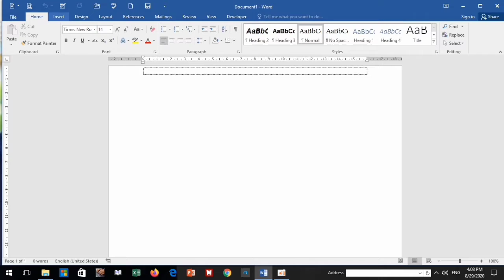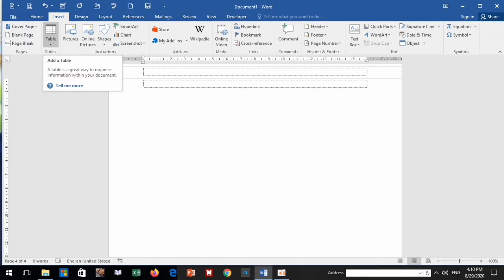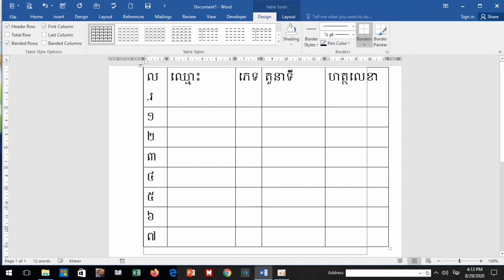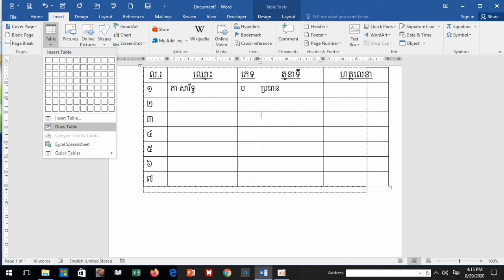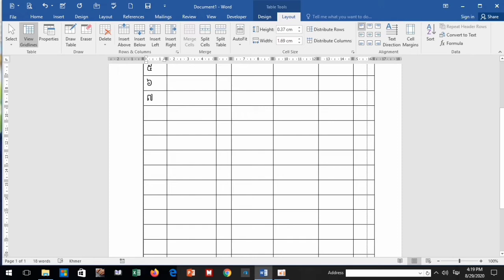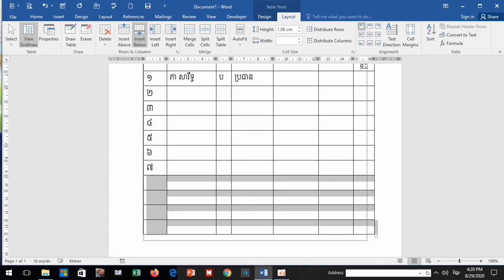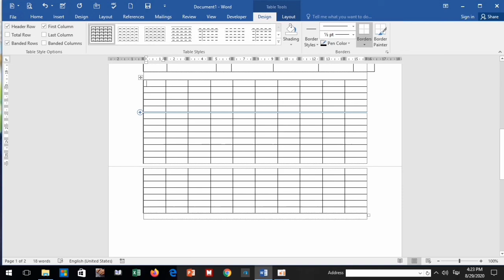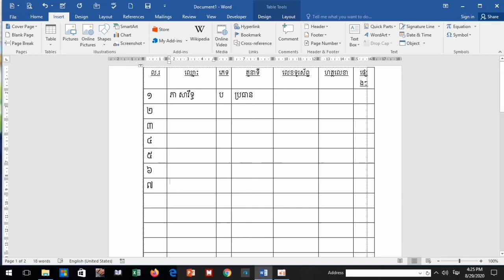មេរៀនទី៣៖ Microsotf word 2016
រៀនកុំព្យូទ័រ២៤ម៉ោង​ឆាប់ចេះឆាប់ចាំ